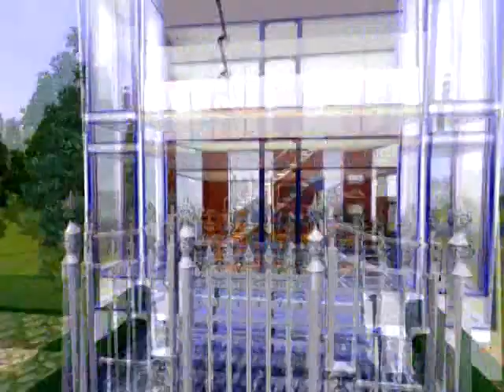The Sims 3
My 3rd house on sims 3.

No download link available!